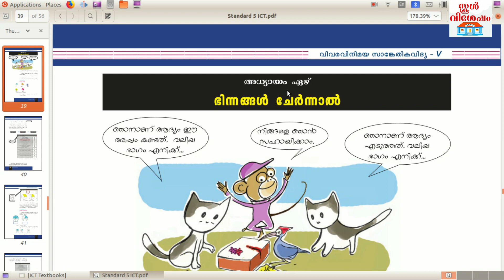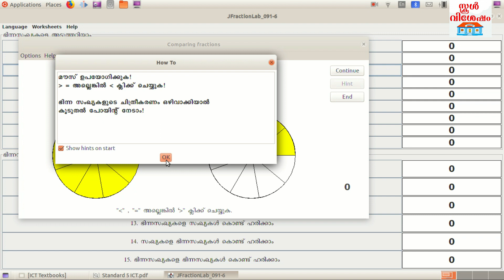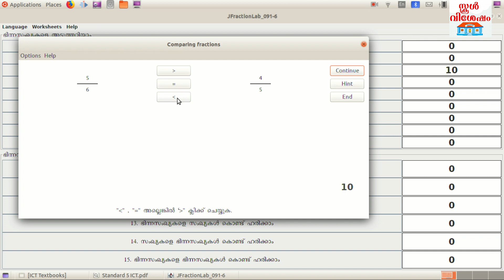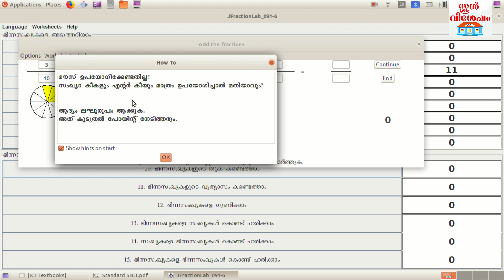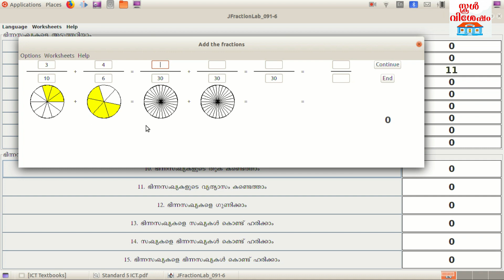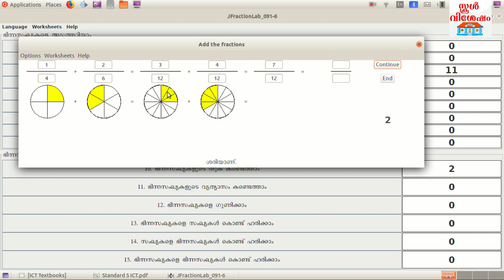Standard 5 Chapter 7 (ഭിന്നങ്ങള്‍ ചേര്‍ന്നാല്‍) | JFraction Lab Tutorial - ICT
അഞ്ചാം ക്ലാസിലെ ഐ ടി പാഠപുസ്തകത്തിലെ ഏഴാം പാഠഭാഗം പരിചയപ്പെടുത്തുന്നു. കൂടുതല്‍ വാര്‍ത്തകള്‍ക്കും വിശേഷങ്ങള്‍ക്കും സന്ദര്‍ശിക്കുക.